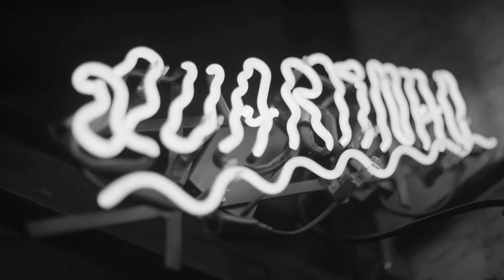Marmota - Hades | QUARTINHO #16 (LIVE) | VOID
Marmota ao vivo no Quartinho da Void POA Centro. Assista a apresentação completa

Quartinho é um espaço que na verdade são três, mas que na prática não existe – Rio de Janeiro, Porto Alegre e São Paulo. Artistas que nos conectamos de alguma maneira com suas frequências e que convocamos a experimentar uma performance através de uma transmissão ao vivo na grande rede mundial de computadores: a internet.